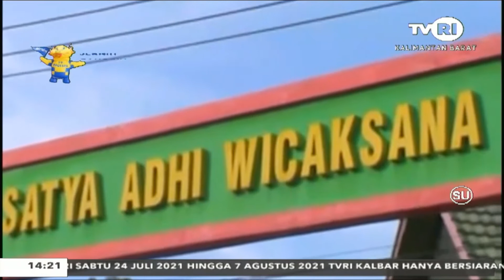24 JULI 2021 PENIMBUN OKSIGEN BISA DIPIDANA 12 TAHUN